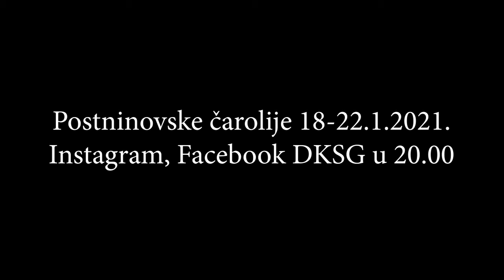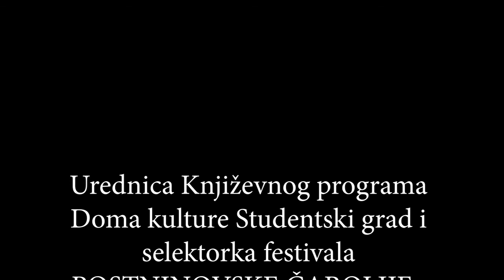Postninovske čarolije 2021 - Srđan Srdić, Ivan Radosavljević i Tamara Mitrović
Jedan od zapaženijih romana ove godine bio je Srdićev LJUBAVNA PESMA. O svima aspektima ove priče s njim razgovara kritičar Ivan Radosavljević. Moderatorka je Tamara Mitrović.